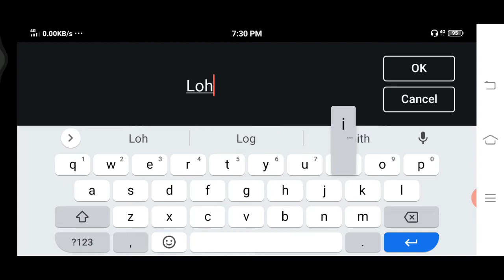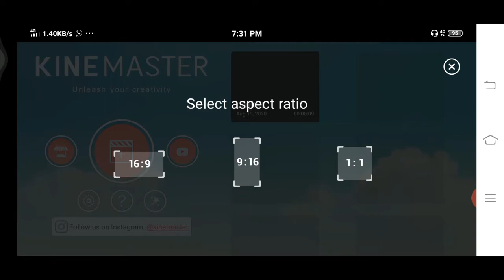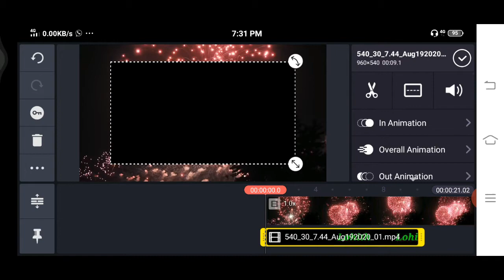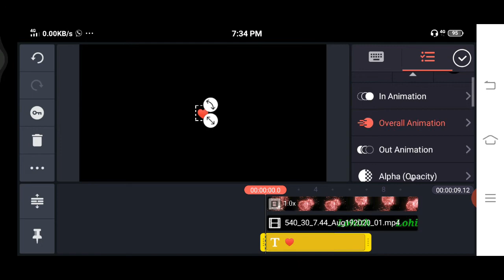how to make styles name effect intro in Kinemaster | kinemaster video editing Tutorial in 2020 | SEO